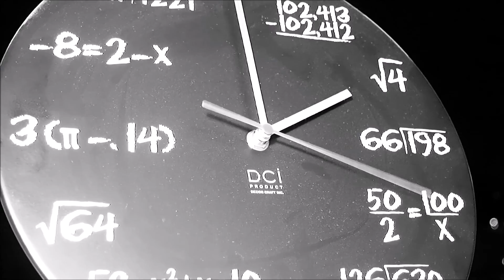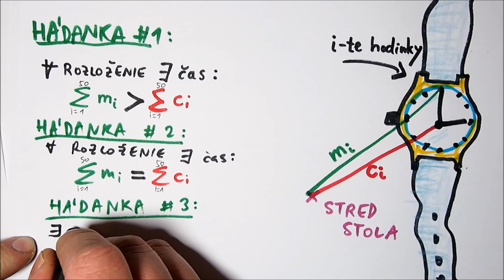[Hádanka] 50 hodiniek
Variácie na úlohu z matematickej olympiády ZSSR v roku 1976. Jednu z verzií som našiel aj v knižke matematika Petra Winklera. A akosi sa mi nedarí dobre porozumieť (a uveriť) jeho dôkazu. Ponúkam preto pivo alebo Kofolu tomu, kto niektorú z úloh vyrieši a PEKNE vysvetlí.

Vo všetkých troch hádankách treba vymyslieť dôkaz tvrdenia. Prvé znie takto: Na stole leží 50 hodiniek. Môžu byť ľubovoľne natočené. Všetky ukazujú presný čas. Potom pre každé rozmiestnenie a natočenie hodiniek existuje moment, v ktorom je súčet vzdialeností od stredu stola ku koncom všetkých minútových ručičiek väčší, než súčet vzdialeností od stredu stola ku všetkým stredom ciferníkov.

Hádanka 2 vraví skoro to isté, ale so znamienkom "=".

V tretej, naopak, treba ukázať, že hodinky sa dajú poukladať na stôl tak, že súčet vzdialeností k ručičkám bude neustále väčší než súčet vzdialeností ku stredom.

Miriam ďakujem za tretiu a štvrtú ruku pri točení.

Použitá hudba:
Flying and the silence by Nheap: